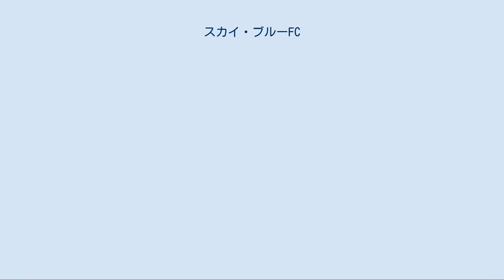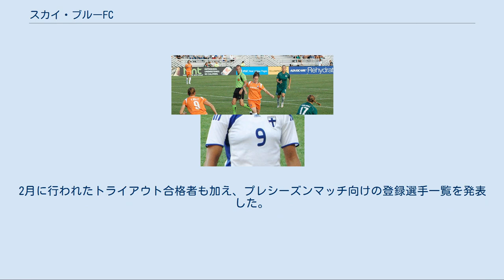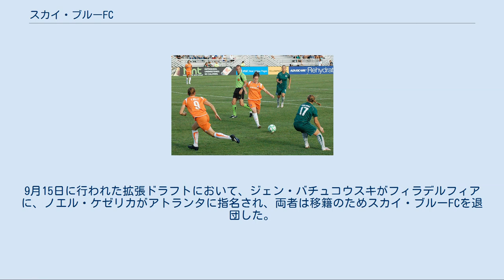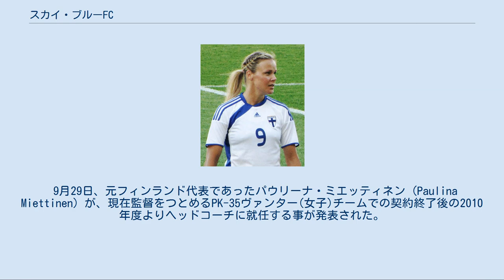スカイ・ブルーFC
スカイ・ブルーFC (Sky Blue FC) はニュージャージー州ピスカタウェーを本拠地とするプロフェッショナルの女子サッカークラブである。
ナショナル・ウーマンズ・サッカーリーグ所属。
サマセット郡を活動本拠地とし、長期的計画にのっとった育成のための機会を与え、サッカー選手を幼年時から育成する総合プログラムを運営している、ラージャー・スカイ・ブルー・サッカー・オーガニゼーション (the larger Sky Blue Soccer organization) の一部門でもある。
 スカイ・ブルーFCは2008年5月5日、初代ヘッドコーチのイアン・ソーヤーズによって命名された。
しかし、ニューヨーク/ニュージャージーにおけるリーグ参入予定クラブとしてのお披露目は、同年9月9日に初めて行われる事となった。
その1週間後、ヘザー・オライリー･ナターシャ・カイ･クリスティ・ランポーンのアメリカ代表の3選手の割り当てが発表された。
 9月24日、WPSの国際ドラフトが開催され、スカイ・ブルーFCはオーストラリア代表のサラ・ウォルシュを1巡目に、ブラジル代表のホザナとエステルを2、3巡目に、カナダ代表のケリー・パーカーを4巡目に指名した。
またドラフトでの指名に加え、オーストラリア代表のコレット・マッカラムとイングランド代表のアニータ・アサンテを、9月26日および10月2日に指名し、交渉権を獲得した。
 10月6日には一般ドラフトが開催され、スカイ・ブルーFCはコリー・アレグザンダー･キーリー・ダウリング･キャシー・ホワイト･ジェニー・ハモンドの4選手を指名した。
ソーヤーズは12月3日、アシスタントコーチにケリー・リンゼーが就任する事を発表し、それが2008年における締めくくりの仕事となった。
 2009年という新しい年に、新たな選手がスカイ・ブルーFCに加わった。
1月16日に新卒選手･一般ドラフト対象外選手向けドラフトが開催され、ヤエル・エイヴァーバック･ミーガン・シューナー･カレン・ビーズリー･クリスティ・シェイナー･ジュリアン・シッチ･ジェン・バチュコウスキ･張欧影･メアリー・テレーズ・マクドネル･メール・フレンチ･ファンタ・クーパーの10選手を指名した。
2月に行われたトライアウト合格者も加え、プレシーズンマッチ向けの登録選手一覧を発表した。
 2009年4月5日、スカイ・ブルーFCは開幕節をニュージャージー州ブリッジウォーター所在のホームスタジアム、TDバンク・ボールパークで迎えた。
対戦相手はロサンゼルス・ソル、試合は0-2で敗北した。
5月31日に行われた第8節 (対戦相手: ボストン・ブレイカーズ) 以降、ホームゲームはラトガース大学キャンパス内に所在するヤーカック・フィールドで開催されるようになった。
 セントルイス・アスレティカ戦の様子 開幕からの6試合は調子が振るわず、スカイ・ブルーFCは1勝2敗2分という成績で、しかも通算で3得点という状態であった。
クラブは5月28日、ソーヤーズをヘッドコーチ兼ジェネラル・マネージャーの職から解任した。
ソーヤーズが抜けた穴は、ケリー・リンゼーがヘッドコーチ代行 (6月19日より正式にヘッドコーチに就任) をつとめる事によって補われた。
リンゼーはヘッドコーチ (代行含む) 在任中、5勝3分という成績を挙げ、チームは調子を取り戻しつつあった。
 リンゼーが指揮を執った期間は短期間に終わった。
2009年7月30日に彼女は突如コーチを辞任。
2人目のヘッドコーチ代行 (にして3人目のヘッドコーチ) に指名されたのは同クラブの主将であるクリスティ・ランポーンだった。
ランポーンはヘッドコーチ代行就任後も引き続き選手として試合に出場、WPS初のプレーイング・マネージャーともなった。
最終的にスカイ・ブルーFCはレギュラーシーズンを4位の成績で終え、プレーオフ出場権を獲得した。
 プレーオフ初戦は2009年8月15日、メリーランド州ジャーマンタウン所在のメリーランド・サッカープレックスにて行われ、スカイ・ブルーFCはワシントン・フリーダムと対戦した。
試合は55分にナターシャ・カイ、85分にフランシエリが得点を挙げて2-1で勝利した。
8月19日にミズーリ州フェントンのアンハウザー＝ブッシュ・センターで行われた準決勝 (対戦相手: セントルイス・アスレティカ) では、キーリー・...